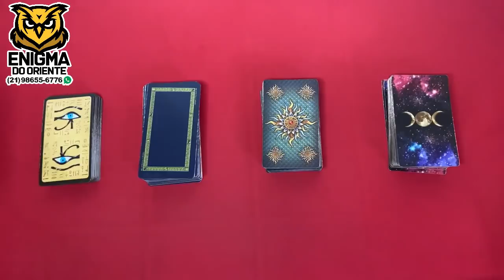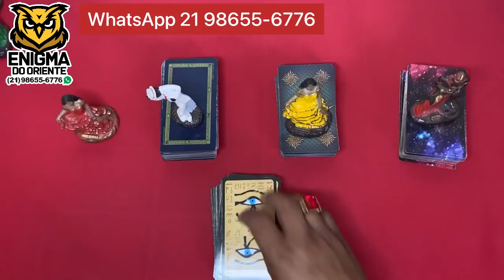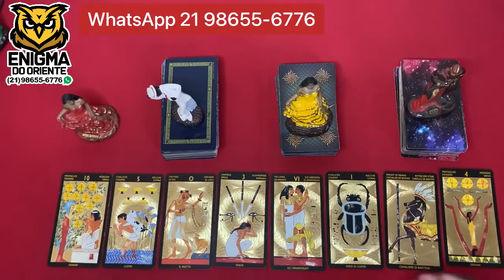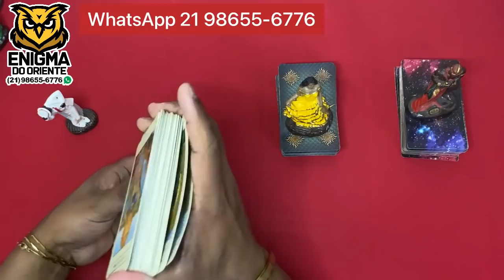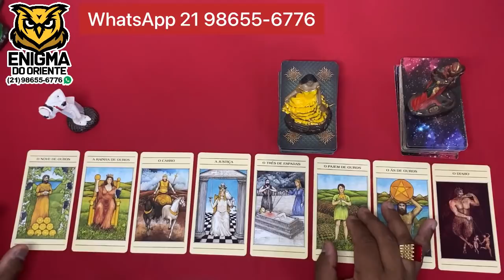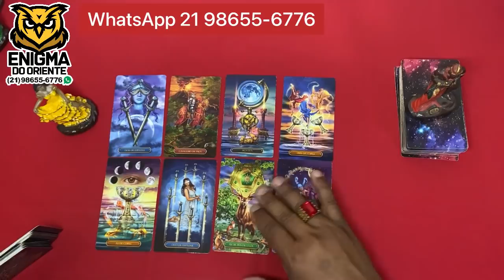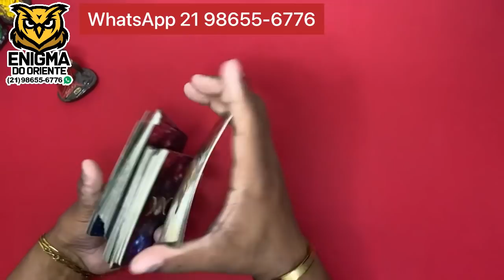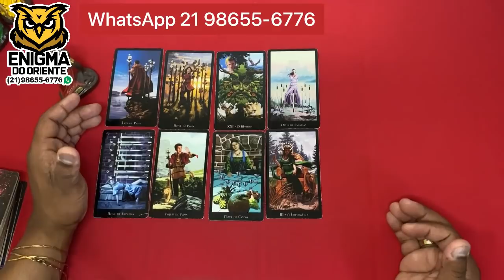📣🌞 O Tarot Responde